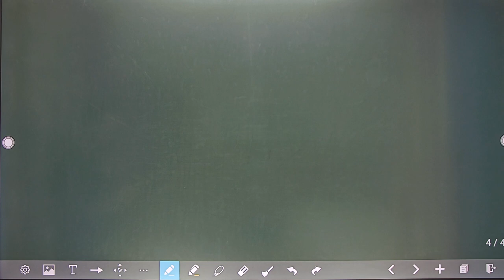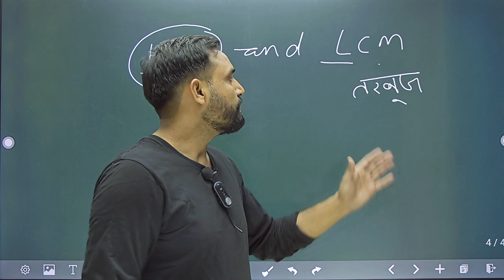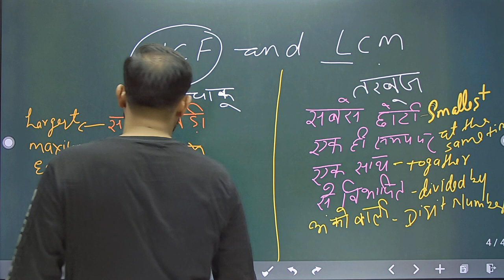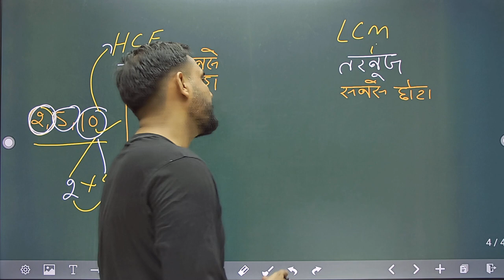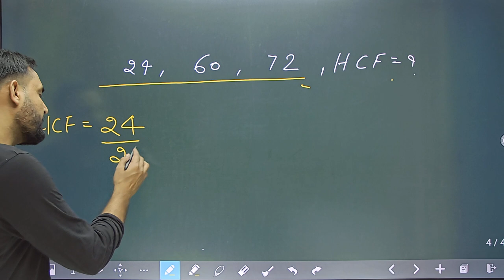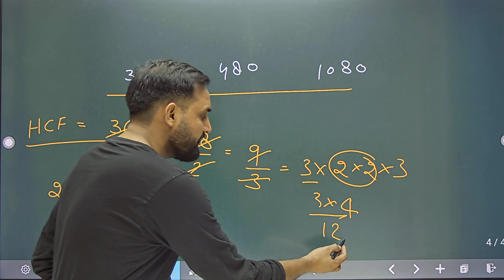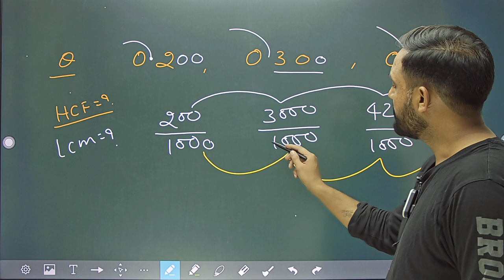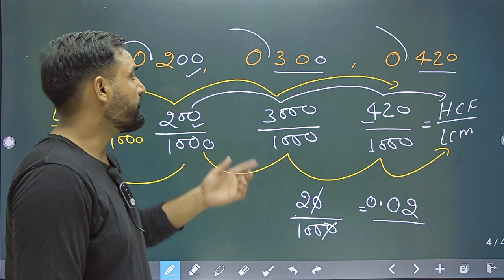HCF AND LCM- LECTURE-1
EXAM COVERED- UPP, UPSI, TET, CTET, SUPER TET, CRPF, BANK, RAILWAY, GD, ETC-C